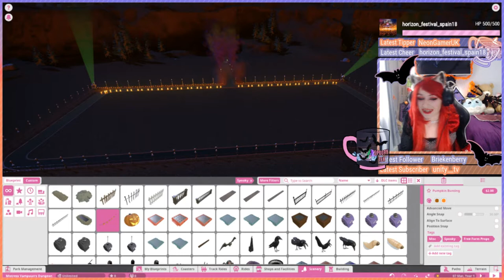OCTOBER BEST BITS ฅ^･ω･^ฅ 2018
AM I A LITTLE BIT BEHIND?! YES. But at least we get to look back and laugh about how much things have changed on my channel!

It's so weird looking back on clips and not seeing everything be 99% ESO and Fallout 76. October best bits, as chosen by my very own viewers. did you spot your clip? Which was your favourite?

Thank You to the October clippers!

NeonGamerUK - LunaTheSnowLord - SunglassesAtKnight - ClassicSpiritzz - Toboy77 - ZX_Speccy - Kentoyamano - divamage - SkuIIkrok

I stream on Twitch every Monday. Tuesday, Thursday and Friday!

Wednesdays are spent completing art commissions and editing these videos!

*Official Elder Scrolls Online Stream Team Member*

If there's ANYTHING you want to see from me, let me know via the websites below:

❤Social Media❤

❤Gaming Platforms❤

❥ League Of Legends: (NA Main) LoveTheTea | (EU) Pot Of Tea

❥ Xbox Live and PSN: kayPOW

❥ Steam: kayPOW